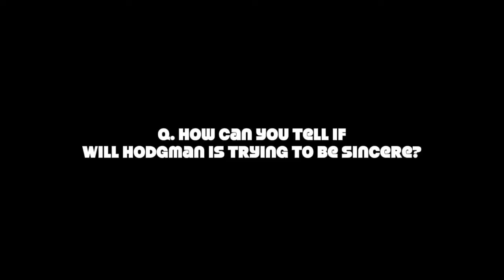Will Hodgman Pop Quiz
He'll say anything to get elected, but is he for real?